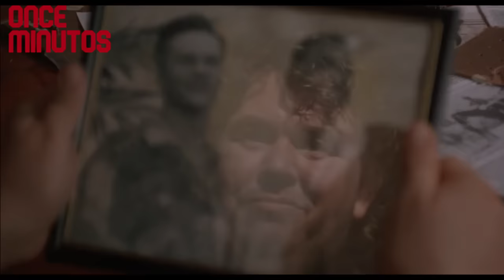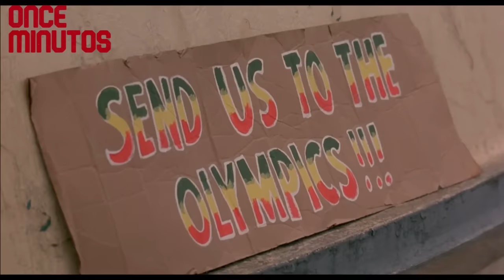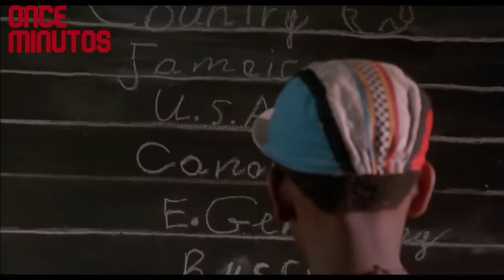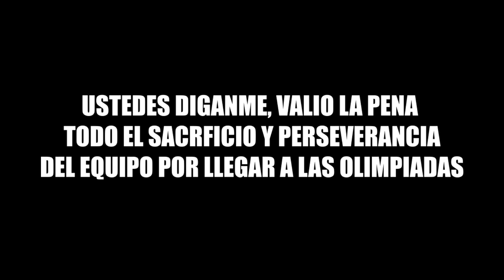🥶NUNCA Vieron Nieve en su Vida, Pero Clasificaron A las Olimpiadas de INVIERNO 1988 | JAMAICA BAJO 0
🔽AYUDAME A SEGUIR ESTE CANAL:🔽